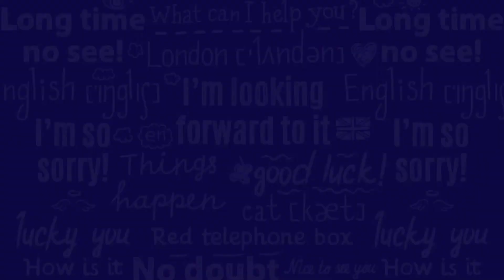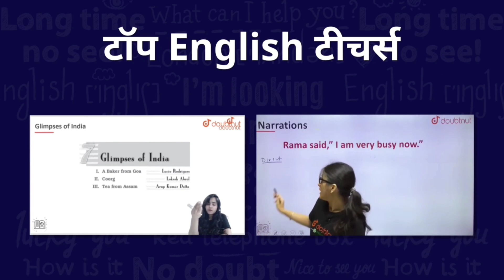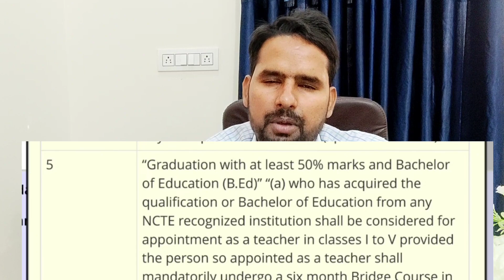समझिये आसान भाषा में: CTET 2021 Code Selection for Different Eligibility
CTET 2021 Code Selection for Different Eligibility

1) Bas apne Doubt ki photo kheecho
2) Sawal ko crop karo
3) Turant Video solution pao

4 crore se jaada bachee karte hai Doubtnut App ka istemaal

Description About this Video :

Today In this Video I have discussed about CTET 2021 Code Selection for Different Eligibility.

Topics Covered :

CTET 2021 Form me Photo aur Sign Kaise Upload Kre
How to Upload Photo and Sign in CTET 2021 Form
CTET 2021 ka Online form Form Kaise Bhar
How to Fill Ctet 2021 Form
CTET 2021 Form fill up Video
CTET 2021 Notification
CTET 2021 Online form Kaise Bhare